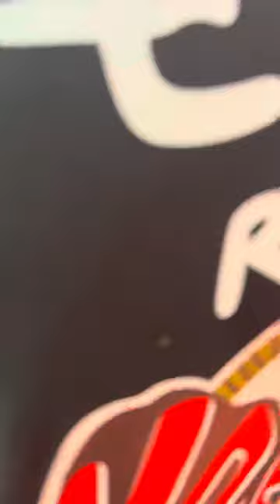CHITRAKOOT PART-2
Day-2  Collections here.
Lots of places explore and lots of fun, enjoy and interesting activities we all do in second day this is memorable I can’t forget these days in my life.